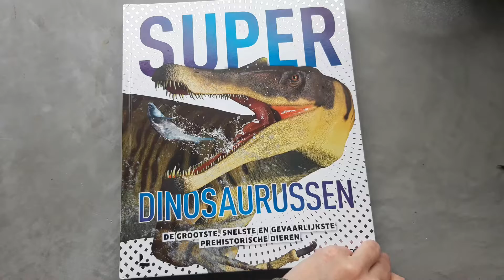Super dinosaurussen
Duik in de geschiedenis met de grootste, snelste en gevaarlijkste prehistorische dieren op aarde.

Sta oog in oog met de schrik van alle dino's: de Tyrannosaurus rex. Ontdek welke dinosaurus sneller rende dan een galopperend paard, waarom je een staarwedstrijd met de Temnodontosaurus vast zou verliezen en kom te weten welke uitgestorven kat dolken als hoektanden had.

Uitgeverij: Lannoo

Bezoek onze website voor volledige boekreviews met foto’s